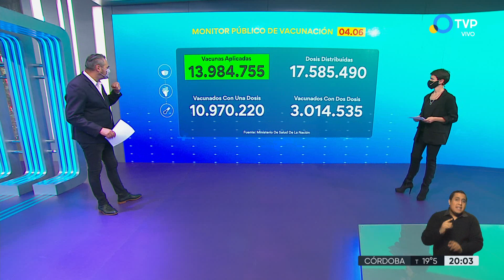Coronavirus en la Argentina: último parte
Otras 456 personas murieron y 23.627 fueron reportadas con coronavirus en las últimas 24 horas. Según las cifras oficiales, el total de fallecidos desde el inicio de la pandemia se elevó a 80.867, en tanto que los infectados llegaron a 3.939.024, de los cuales 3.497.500 ya recibieron el alta y 360.657 son casos confirmados activos.